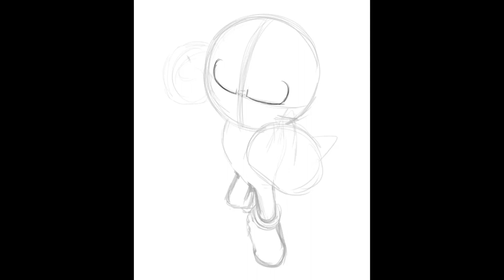Knuckles Movie Series SpeedPaint (TimeLapse)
Hola como están todos ahora si por fin con nuevo SpeedPaint como verán recientemente publicaron el tráiler de la serie de Knuckles asi que decidí redibujar algunas de las escenas del tráiler ame el resultado jejeje